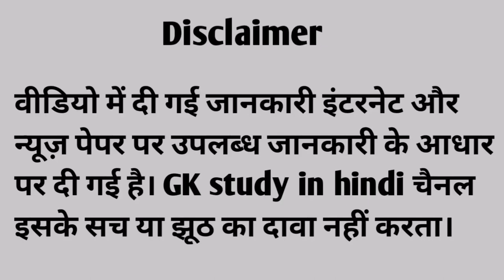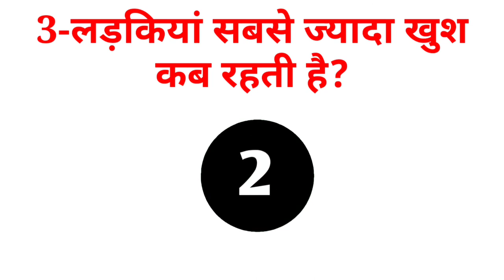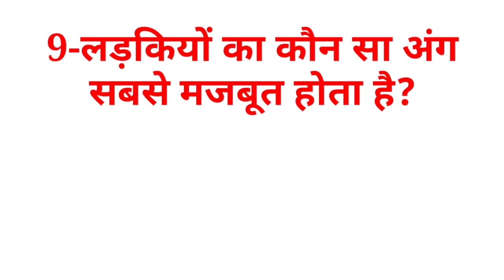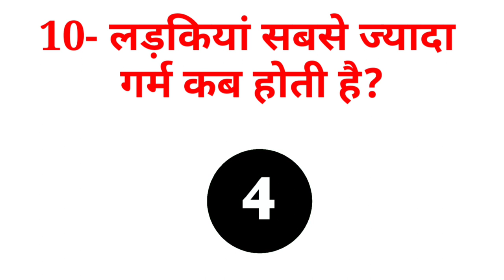IAS Interview questions | gk study in hindi